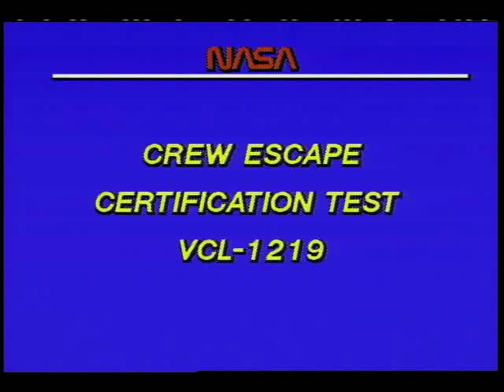Crew Escape Certification Test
This video tape shows the Shuttle hatch jettison test at Rockwell facilities. The video also shows a Shuttle escape pole deployment test from a NASA aircraft, and an emergency egress test performed by a volunteer Navy parachutist using the pole and a parachute escape system.